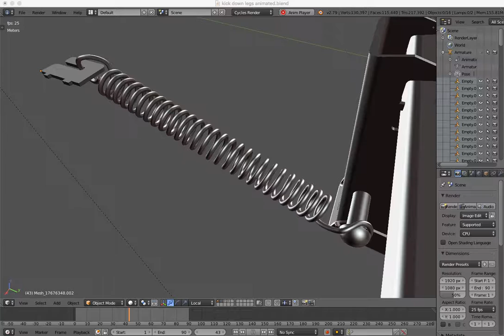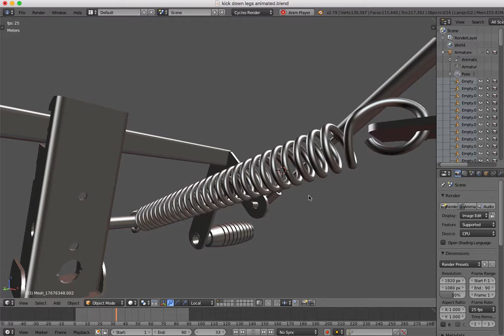Blender spring coil stretch animated